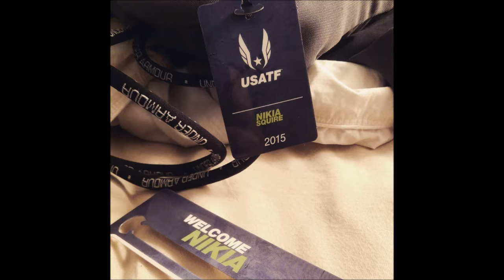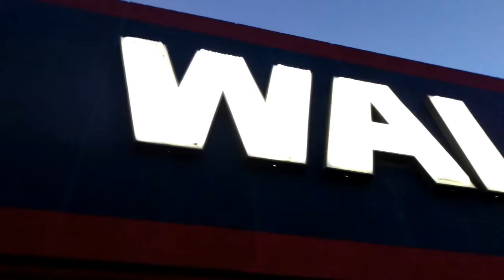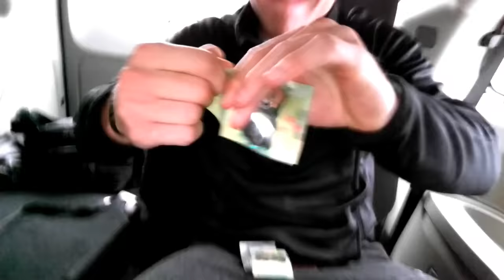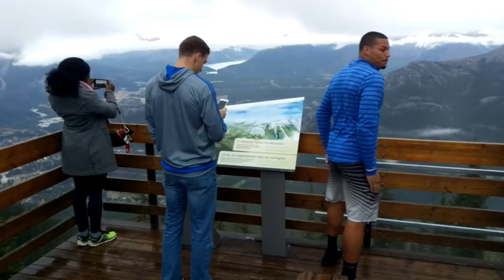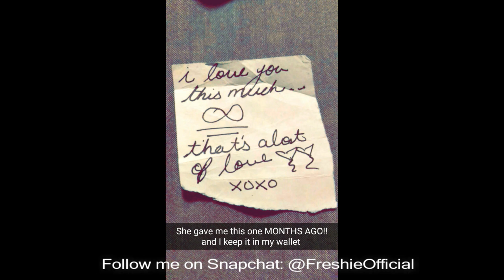RealLifeofKia - BOBSLEDDING IN CANADA!!!!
CANADA!!! I went to the Team USA Boblsed National Push Championships in Calgary, Canada. I was there for a week and the last two days we were turnt! Went out to the club and went straight to the airport lol. NEXT STOP, NEW MEXICO WITH LEX!!!